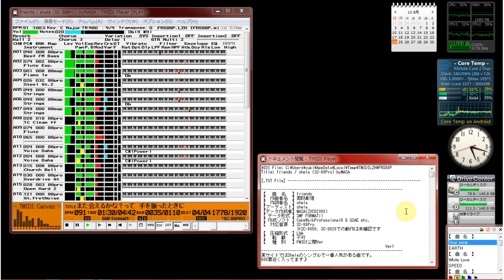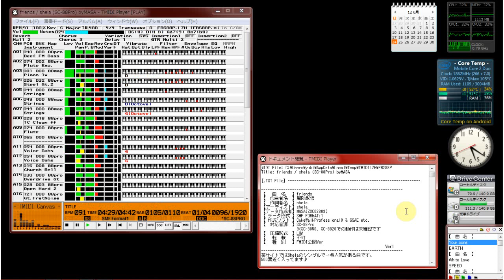【MIDI再生】shela ／ friends 高音質版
ピアノのパートがキレイでギターソロのあるかっこいい大好きな構成の曲です。
MIDIデータとしても、NIFTYのMIDIフォーラム内で伝説だったＭＡＳＡさん作品ですので、原曲よりも上を行くぐらいの表現力です。
（ギターノイズもきちんと打ち込まれています。）

以下、データ作成者のテキストをそのまま貼り付けます。
【 　曲　名　 】friends
【　作曲者名　】周防彰悟
【　作詞者名　】shela
【アーティスト】shela
【データ作成者】MASA
【 データ形式 】SMF FORMAT:1
【 作成ソフト 】CakeWalkProfessional8 & GSAE etc.
【　対応音源　】SC-88Pro
  ※SC-8850、SC-8820での動作は未確認です
【　圧縮形式　】LHA
【　 種　別　 】FMIDI公開Ver
       Ver1
某サイトではShelaのシングルで一番人気がある曲です。
500票近く入ってます♪

MIDIデータについて

お気付きのかたもおられるでしょうが、1Portなのはともかく
パッチチェンジ無しで16CHに収まりました。
私の場合こんなことは滅多にあるもんじゃないです（笑

ピアノとアコギはいつになっても難しいものです・・やっぱり
リアルタイム入力にはかなわないでしょうし（爆

USERドラムを使用しています。

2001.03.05